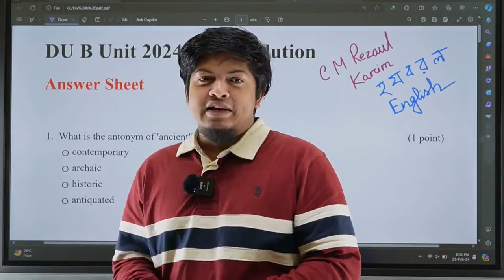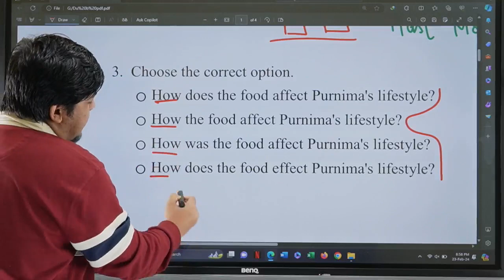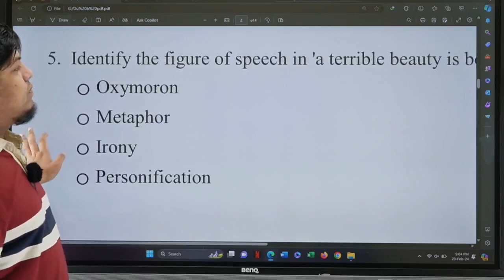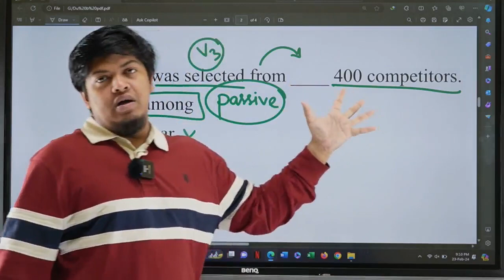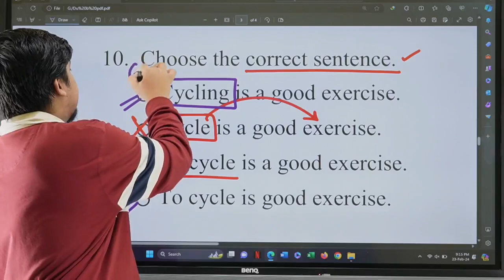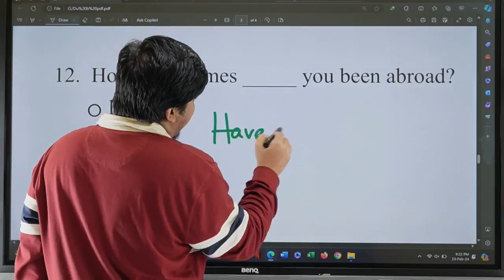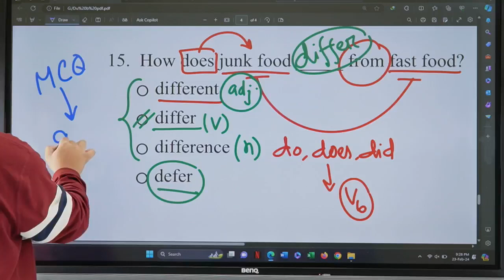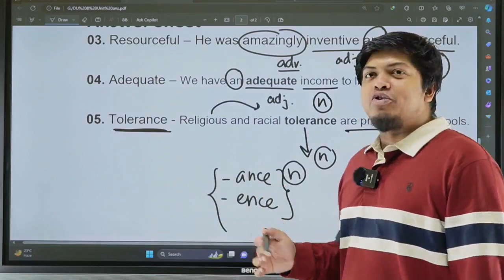English Solve Class | Admission English Preparation (DU B Unit) | CM Rezaul Karim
Admission English Preparation
Topic: MCQ Solve Class

এই ক্লাস টা সবার জন্য প্র‍যোজ্য। যারা Varsity, Medical & Engineering English এর প্রস্তুতি নিতে যাচ্ছো, তারা খাতা কলম নিয়ে বসে ক্লাস টা করে নিও। MCQ Solve  টা ভালো করে বুঝে নিতে পারো, এখান থেকে প্রায় প্রতিবছর ই Questions এসে থাকে।

Tense
Sentence Correction

Admission English
HSC English